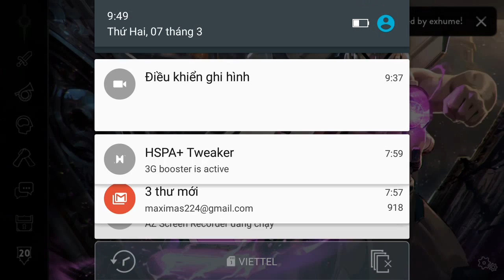Vainglory e909 Mr Bean